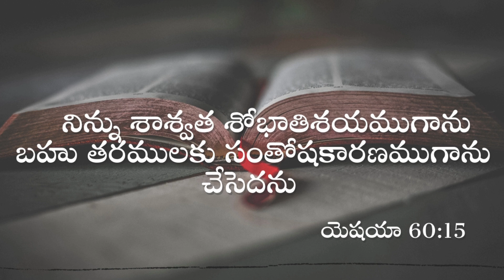Today's promise 11.06.2021|Telugu bible verse | God's Vision